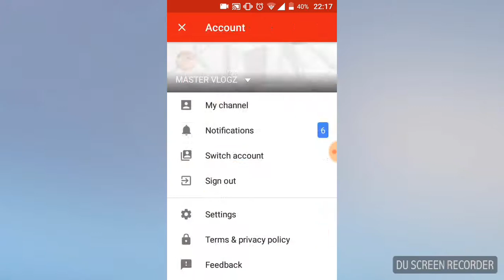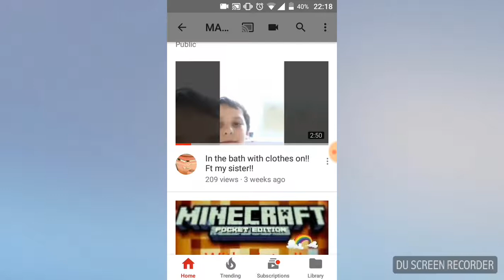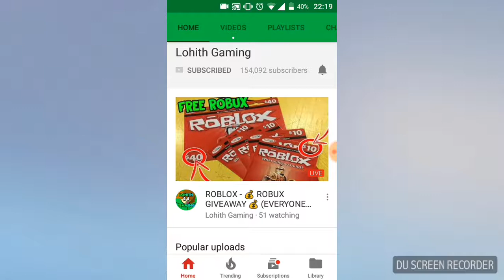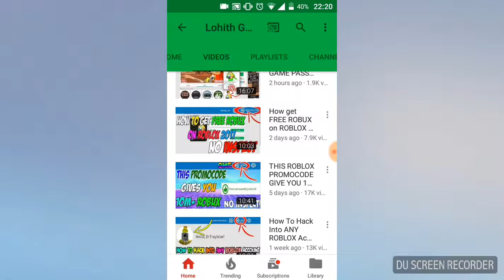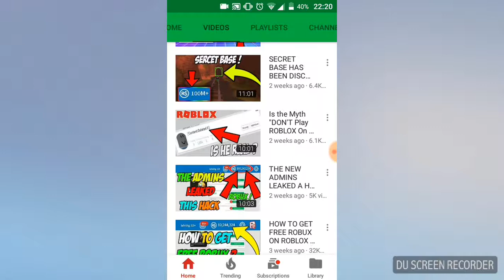In my spare time...